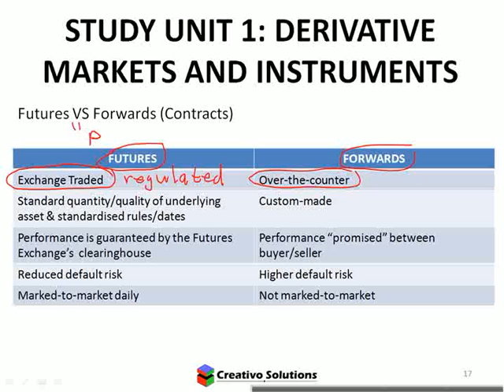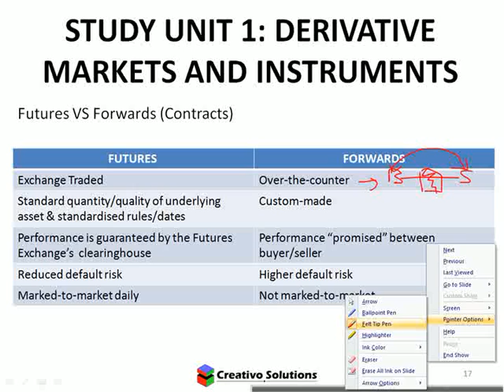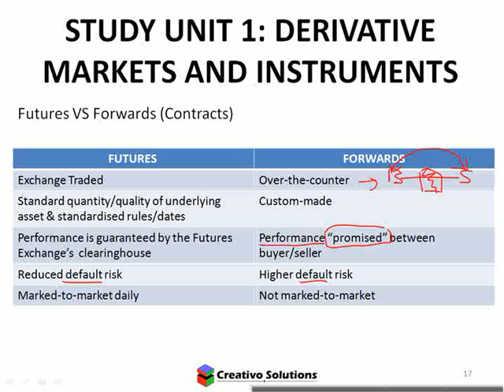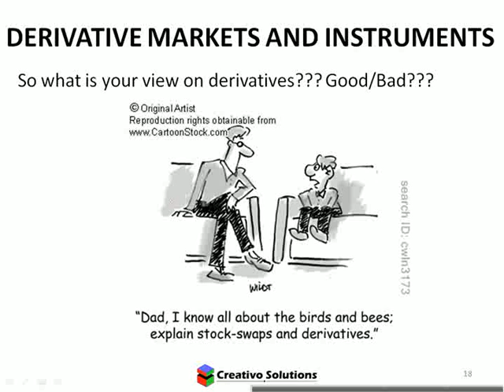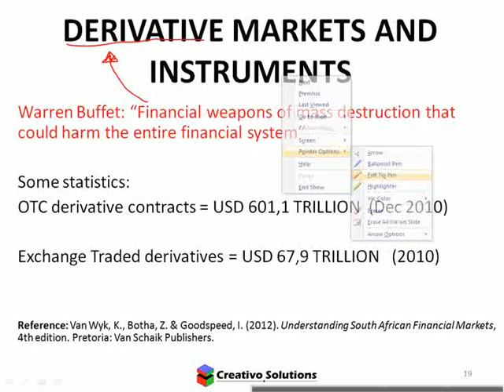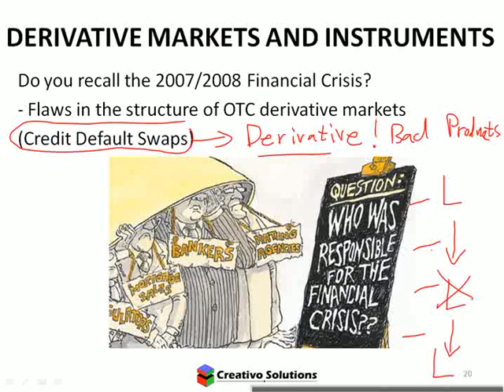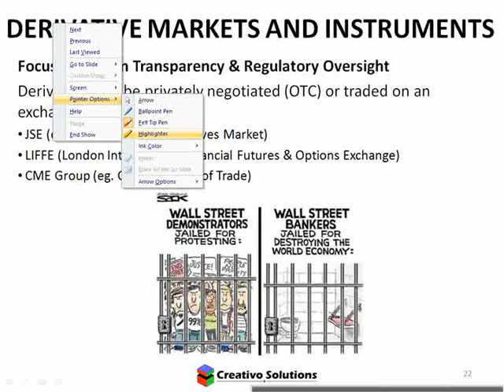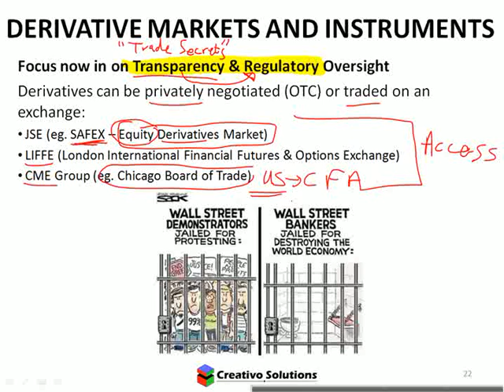INV3703 Investment Management Derivatives support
Investment Management Derivatives Intro part 2